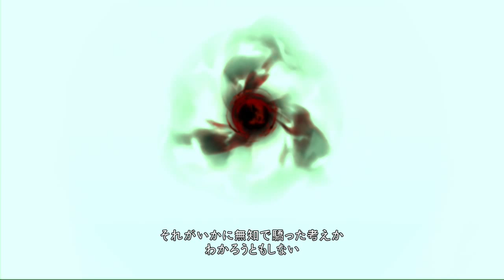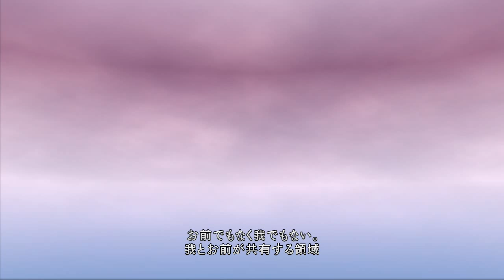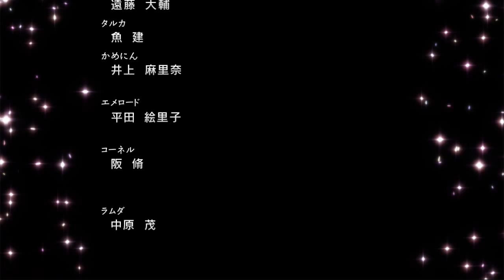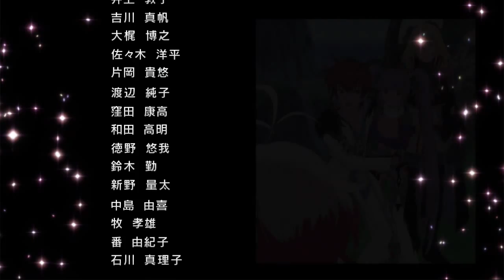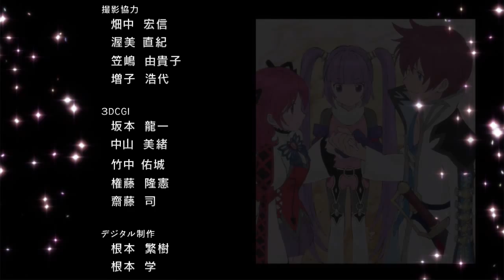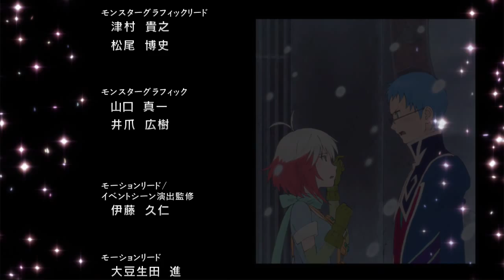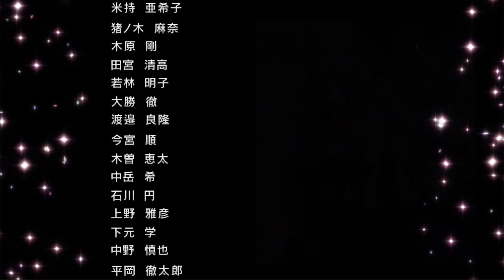【TOG f】最終決戦編 V S リチャード ラムダ + Ending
長い